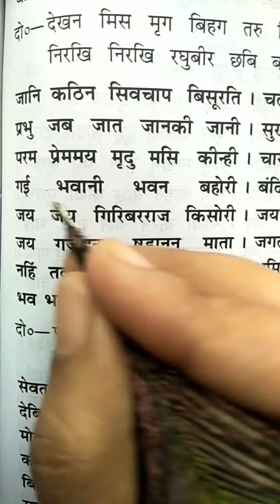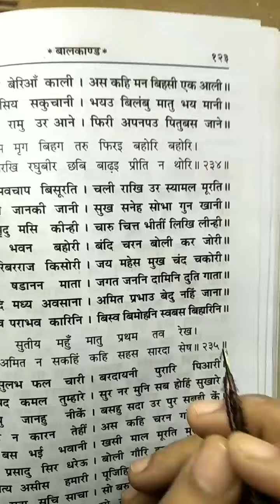रामचरितमानस चौपाई दोहा नंबर 235 🙏jai siya Ram 🌷🌷ramcharitmanas